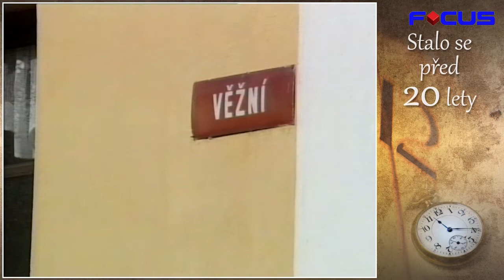TV-Focus 240320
Od 1. dubna začne pravidelné blokové čištění města Kadaně.
V Klášterci po revizi mostků začínají s jejich opravami.
V Kadani se část Prunéřovského potoka vrátí do původního koryta.
V Klášterci začala výstavba cyklostezky.
V Kadani bude nové hřiště na parkur.